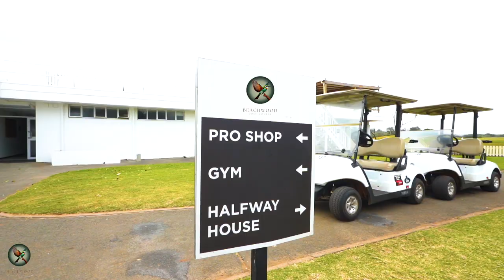Beachwood Golf Course, Durban North, KZN, South Africa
Escape to a golfing paradise, Beachwood golf course occupies premiere coastal estate, right on the North Coast water’s edge of KZN, and is protected by enchanting Mangroves, this is where your passion for the game will meet breathtaking beauty.  Immerse yourself in the tranquil surroundings of nature as you navigate through strategically placed hazards, captivating water features and stunning landscapes with ocean views, a brilliant challenge for the golfer that enjoys a typical Links layout. These long, narrow Fairways lie in parallel formation and lead to silky smooth-running greens, just some of the reasons why Beachwood Golf Course was rated 29 in the Golf Digest Top 100 Courses in South Africa.